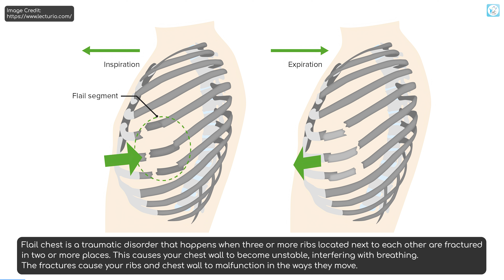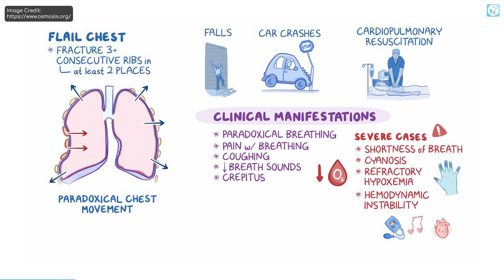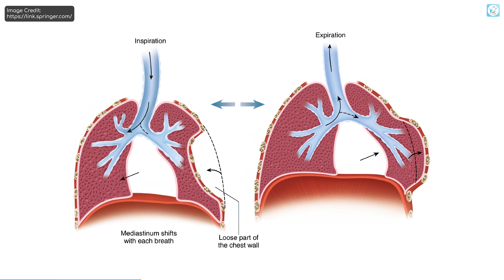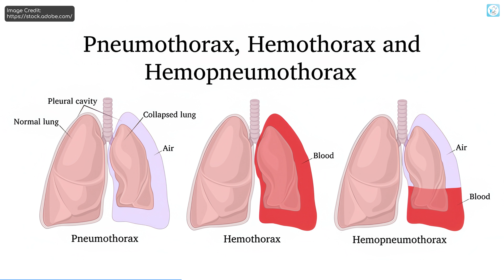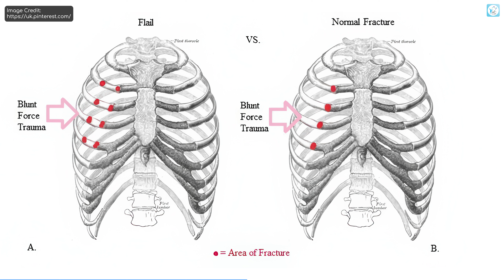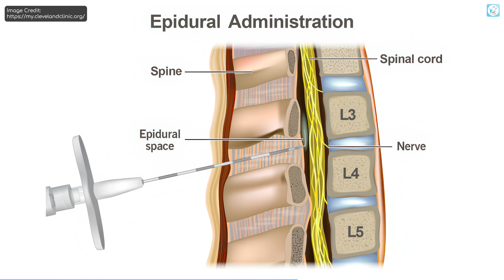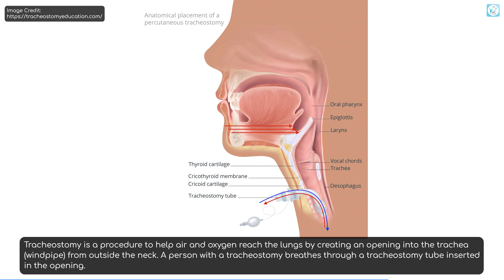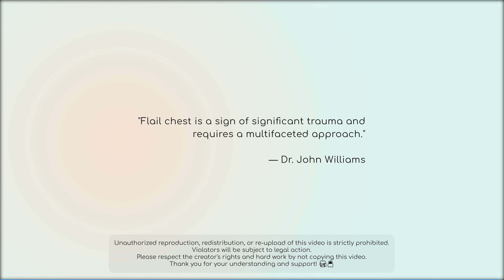Flail chest: বুকের হাঁড় ভাঙার বিপদ ও করণীয় 💔💡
ডাঃ আবদুর রহিম
বক্ষব্যাধি, খাদ্যনালী ও সার্জারী বিশেষজ্ঞ
এমবিবিএস (ঢাকা), বিসিএস (স্বাস্থ্য), এমএস (থোরাসিক সার্জারী), এফআইসিএস (আমেরিকা)
সহযোগী অধ্যাপক, থোরাসিক সার্জারী বিভাগ
জাতীয় বক্ষব্যাধি ইনস্টিটিউট ও হাসপাতাল
চীন, কোরিয়া, তুরস্ক, ও দিল্লী থেকে উচ্চতর প্রশিক্ষন প্রাপ্ত
চেম্বারঃ প্লাটিনাম হাসপাতাল লিঃ, পান্থপথ, ঢাকা ও গ্রীন লাইফ হসপিটাল, গ্রীন রোড, ঢাকা।

Dr. Abdur Rahim
Specialist in Thoracic, Esophagus and Surgery
MBBS (Dhaka), BCS (Health), MS (Thoracic Surgery), FICS (USA)
Associate Professor, Department of Thoracic Surgery
National Chest Institute and Hospital
Highly trained from China, Korea, Türkiye, and Delhi
Chamber: Platinum Hospital Ltd, Panthapath, Dhaka & Green Life Hospital, Green Road, Dhaka

● বুকের হাঁড় ভেঙ্গে গেলে কী করবেন? 😨🏥
● বুকের হাড় ভেঙ্গে গেলে কি করণীয়? ⚠️🔍
● Flail chest থেকে সুরক্ষিত থাকবেন কিভাবে? 🚑🛡️
● Flail chest এর চিকিৎসা ও প্রাথমিক পদক্ষেপ 🌡️🚑
● বুকের হাঁড় ভেঙে গেলে প্রাথমিক চিকিৎসা ও সুরক্ষা 🚨🩺
● Flail chest: জীবন বাঁচানোর জরুরি পরামর্শ 🔴📋
● বুকের হাঁড় ভাঙলে যা করা উচিত 🔄⚕️
● বুকের হাঁড় ভাঙলে কি করবেন? প্রাথমিক ও বিশেষজ্ঞের পরামর্শ 🏥💉
● Flail chest: বুকের হাড় ভাঙ্গার কারণ, লক্ষণ, ও করণীয় 🤕📝

● Buker hard venge gele ki korben?
● Flail chest: Buke hard venge gele protikar 🏥🤕
● Buker hard bhenge gele prothomik porichorja ⚠️🩺
● Flail chest theke surokha kibhabe thakben? 🛡️🩺
● Buker hard venge gele jeete hobe! 💪🤕
● Flail chest er sompurno tottho 🔴🔍
● Buker hard venge gele ki korar poramorsho? 📋👨‍⚕️
● Flail chest: jotil obostha theke bachar upay 💡🤕
● Buker hard bhangate ki treatment joruri? 🏥💊
● Flail chest e ki hospital e jete hobe? 🏃‍♂️🚑

ভিডিওটির বিষয়বস্তু হবে Flail chest বা বুকের হাঁড় ভেঙ্গে যাওয়ার জটিলতা এবং এ থেকে মুক্তির উপায় নিয়ে। আমরা দেখবো কীভাবে বুকের হাঁড় ভেঙ্গে গেলে তৎক্ষণাৎ পদক্ষেপ নিতে হয়, প্রাথমিক চিকিৎসা, এবং কীভাবে এ অবস্থা থেকে রোগীকে দ্রুত সুস্থ করা যায়। পাশাপাশি আমরা আলোচনা করবো Flail chest এর প্রধান লক্ষণ, এই অবস্থায় আক্রান্ত ব্যক্তির শ্বাসকষ্ট, বুকে তীব্র ব্যথা এবং অন্যান্য জটিলতাগুলো নিয়ে। সঠিক পদক্ষেপ এবং সময়মত চিকিৎসার মাধ্যমে রোগীকে সুস্থ করে তোলা সম্ভব। এই ভিডিওতে আপনাদের সমস্ত প্রশ্নের উত্তর এবং বিশেষজ্ঞ পরামর্শ প্রদান করা হবে, তাই সম্পূর্ণ ভিডিওটি দেখুন এবং স্বাস্থ্য সচেতন থাকুন!

Quotes:
1. "A fractured chest demands immediate attention and careful monitoring." — Dr. Thomas Miller
2. "Flail chest is a sign of significant trauma and requires a multifaceted approach." — Dr. John Williams
3. "The key to flail chest recovery is stabilization and supportive care." — Dr. Rebecca White
4. "Prompt intervention in chest fractures can prevent life-threatening complications." — Dr. Andrew Clark
5. "A broken chest is a call for expert care and meticulous handling." — Dr. Elizabeth Jones

1. "বুকের হাঁড় ভেঙ্গে গেলে দ্রুত চিকিৎসা নেওয়া অত্যন্ত জরুরি।" — হেলথ কেয়ার বাংলা
2. "Flail chest এর ক্ষেত্রে সঠিক পদক্ষেপই জীবন বাঁচাতে পারে।" — হেলথ কেয়ার বাংলা
3. "বুকের হাঁড় ভাঙলে রোগীকে স্থিতিশীল অবস্থায় রাখতে হবে।" — হেলথ কেয়ার বাংলা
4. "Flail chest এ আক্রান্ত হলে সময়মতো চিকিৎসা না করলে শ্বাসকষ্টসহ মারাত্মক জটিলতা হতে পারে।" — হেলথ কেয়ার বাংলা
5. "Flail chest এর ক্ষেত্রে প্রাথমিক চিকিৎসাই রোগীর জীবন বাঁচাতে পারে।" — হেলথ কেয়ার বাংলা